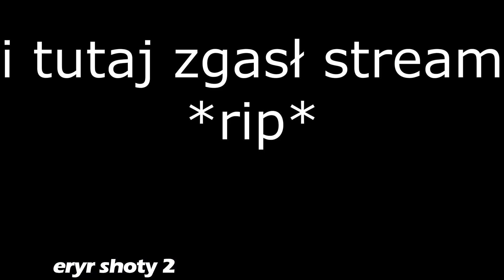wkurwiona goha wyłącza streama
✅ CHCESZ WIĘCEJ SHOTÓW? DAJ SUBA MORDECZKO 😉

✅ TAGI: daniel magical,magical,fame mma,ela gawin,granie,pelc,klaudeliza,wataha,mandzio,ancymon,czajnik,ancymony,arek tańcula,nostalgiczne granie,maja stasko,happy family,tańcula,fame,gawin,poczciwy krzychu,kindly,mateusz spysinski,wardega,czvjnik,karolek,spysinski,wardęga,szalony reporter,queen of the black,gry,revo,ekipa,julka,julki,stasko,polskarodzinka,polska rodzinka,danielmagical,daniel magical,jaca,gocha,mahonek,highleague,stream,magical,urzędnicza,marioda,daniel magical,daniel magical w więzieniu,danielmagical noga,daniel magical aresztowanie,daniel magical więzienie,daniel magical shrek,daniel magical syrena,daniel magical ouija,daniel magical intro,daniel magical fame mma,daniel magical kociołek,danielmagical pozdrowienia,daniel magical vs rafonix walka,daniel magical wychodzi z wiezienia,daniel magical idzie do więzienia,daniel magical and,daniel magical donate,daniel magical vs rafonix fame mma,daniel magical fame,daniel magical vs rafonix fame mma cala walka,danielmagical tabliczka ouija,walka daniel magical

✅ HASZTAGI